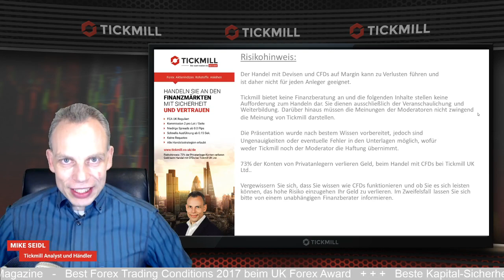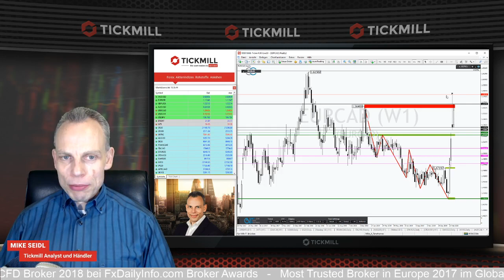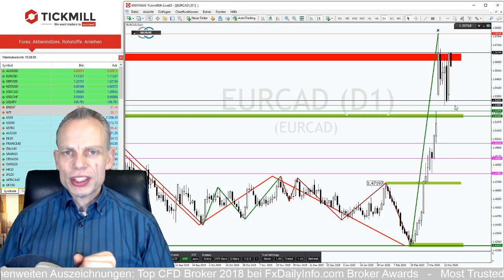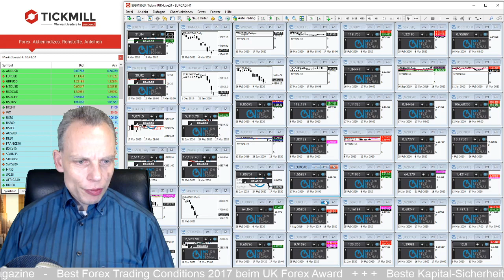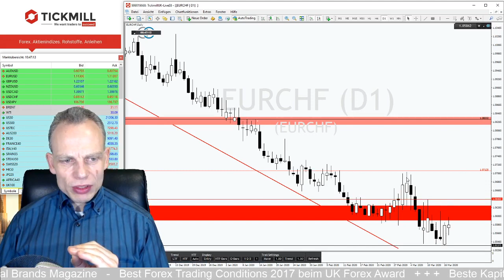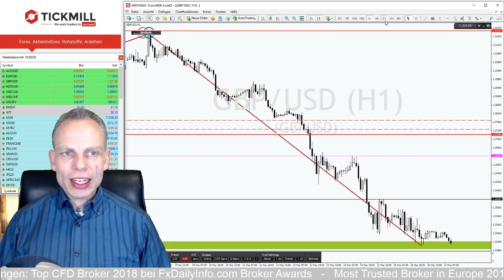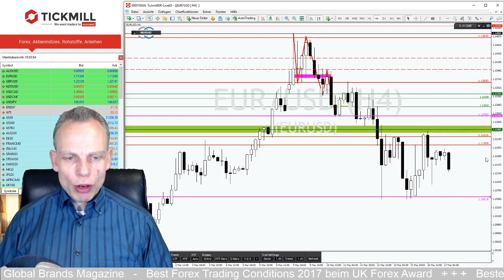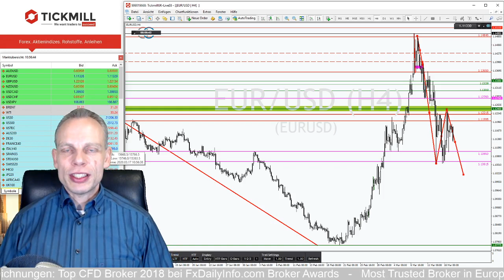GBPUSD: Schaffen die Bullen den Durchbruch oder rennen die Bären weiter alles nieder?